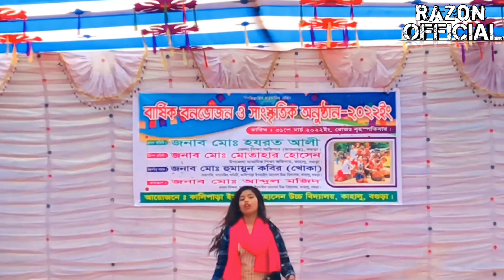ও পাখি পাখি রে।Bangla New Dance কালিপাড়া উচ্চ বিদ্যালয়।dance 3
স্বাগতম আমাদের চ্যানেলে।

সর্বদা সার্পোট করবেন।চ্যানেলটি সাবসক্রাইব করবেন।